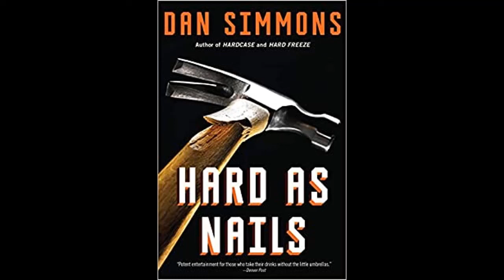Hard as Nails (The Kurtz Series, 3) - Dan Simmons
If you're going to shoot Joe Kurtz, you'd better shoot to kill.

Ex-PI Joe Kurtz's survival is on the line when an ambush leaves him badly wounded and his parole officer, Peg O'Toole, clinging to life. Their respective professions have ensured that neither suffers from a shortage of enemies, so narrowing down the suspects isn't easy. But Kurtz knows who's at the head of his list: Angelina Farino Ferrara, the lethal beauty who leads the Farino crime family, and her mob rival, Toma Gonzaga.

The odd thing is, each would rather hire Joe Kurtz than fire at him. Someone's causing trouble beneath the gray skies of western New York, and it's drawn the notice of the mobs and the cops. Kurtz is caught in the middle along with the rest of them, and no one knows who's tightening the vise.